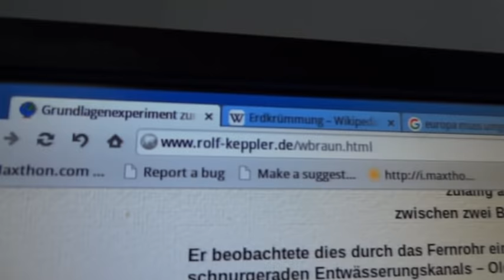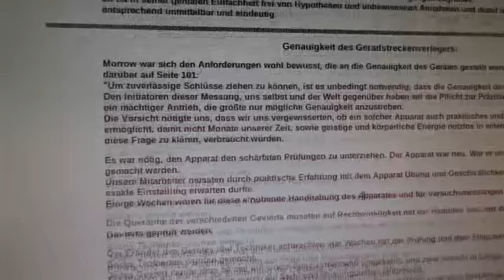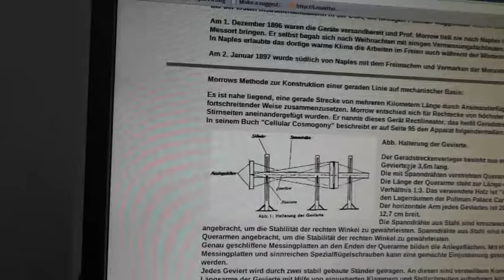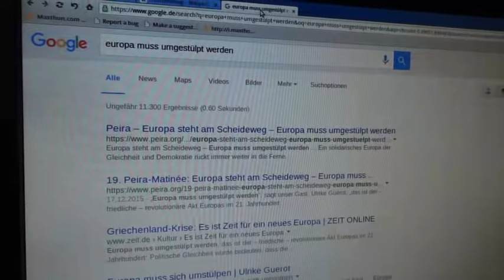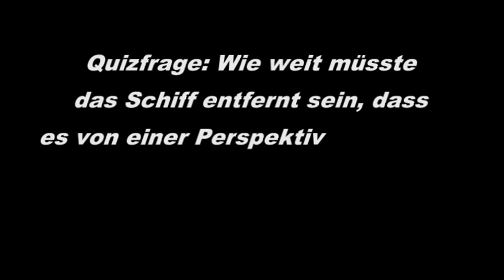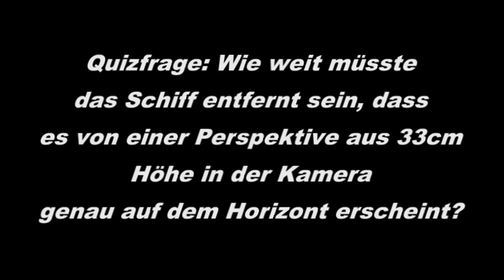Flache Erde? Nicht ganz... - SOB in Dänemark